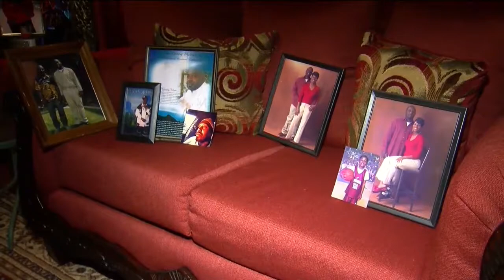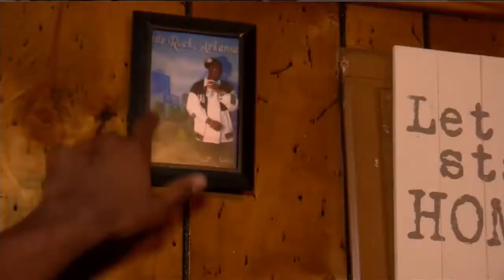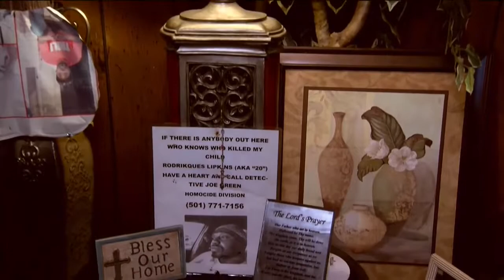NLR family praying for answers in loved ones homicide case